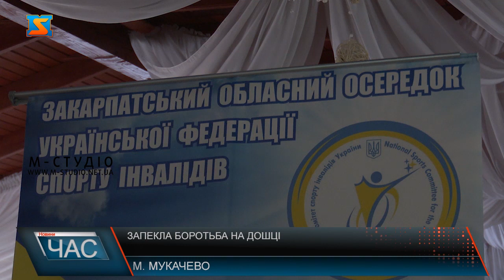Запекла боротьба на дошці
Шахи - це одна з найдавніших інтелектуальних ігор. У неї можуть грати всі люди незалежно від нації, статі і соціального стану. Шахи розвивають логічне мислення і вчора вкотре Закарпатський шашко-шаховий турнір зібрав любителів цієї гри. Це вже 16  турнір, який організовує для людей з особливими потребами.   У залі зібрались 20  учасників з різних куточків області.Кажуть,  що головне у таких турнірах не перемога, а  можливість поспілкуватися та провести час разом.  3 переможці у шаховому турнірі та 3 у шашковому. На призерів очікують медалі та кубки, а ще грошова винагорода. Організували турнір представники Закарпатського осередку української федерації осіб з ураженням опорно-рухового апарату та Ужгородського осередку товариства людей з вадами зору.